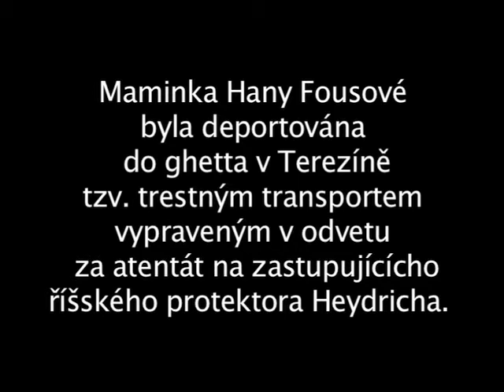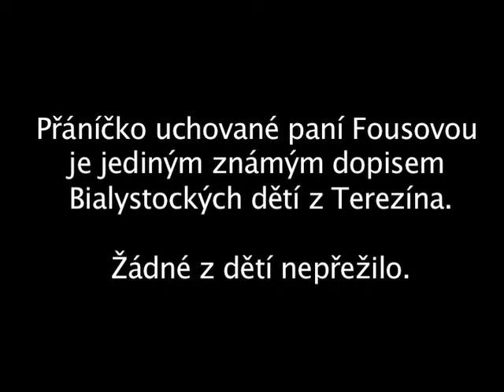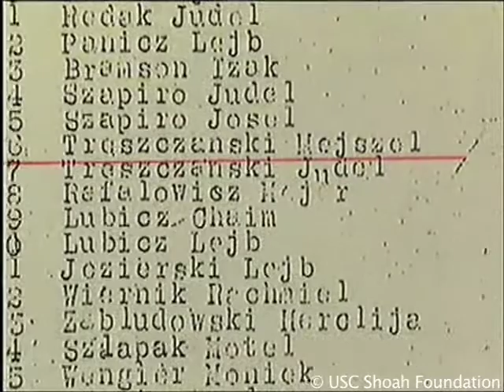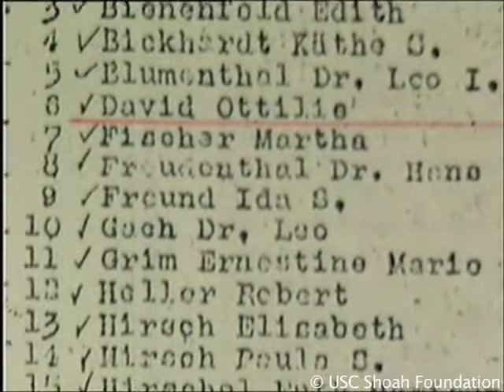Fousová Hana - období uvěznění maminky v Terezíně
Hana Fousová vypráví o své mamince vězněné v terezínském ghettu. Díky pomoci českého četníka se dařilo maminkce posílat své dceři, která žila u přábuzných mimo ghetto, dopis y a drobné dárky. Od konce srpna do začátku října 1943 se maminka starala o děti, které byly do Terezína přivezeny z ghetta v Bialystoku, 5. října byla spolu s nimi odvezena transportem Dn/a do Osvětimi, kde zemřela.

Klíčová slova:
Terezín, četníci, "bialystocké děti", propaganda, Osvětim.